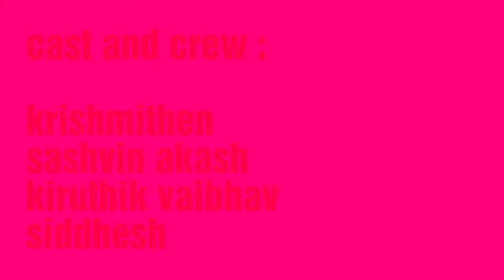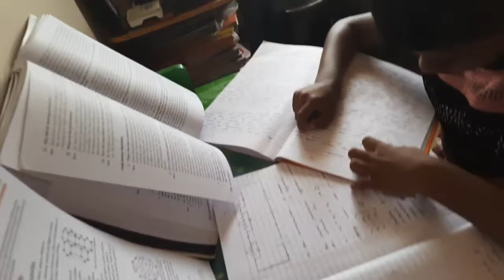TYPES OF PEOPLE IN LOCKDOWN || LIMIT FOR ALL || COMEDY SHORT FILM || THE CRAZY CD || ORU KUTTY PADAM